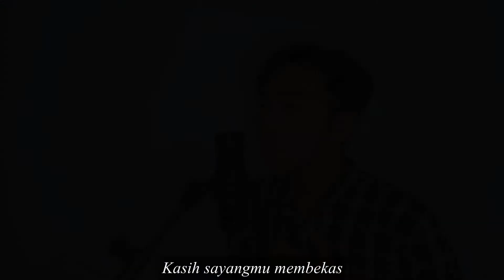Hati-Hati di Jalan - TULUS (cover by Purnama)